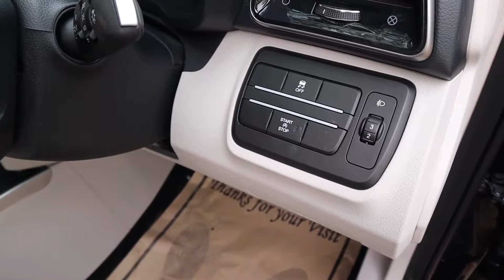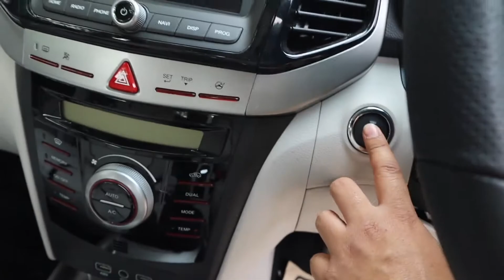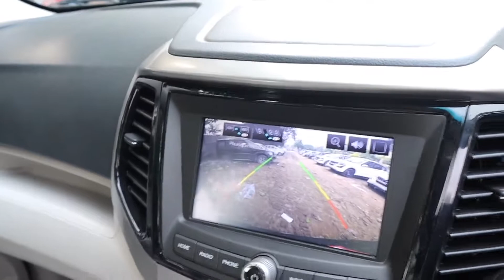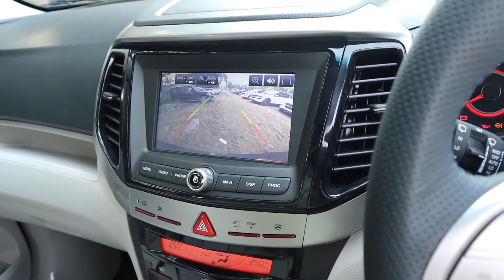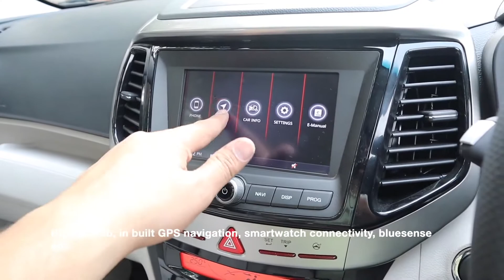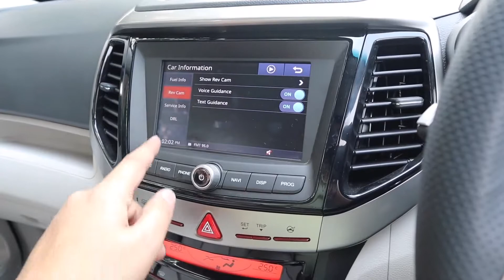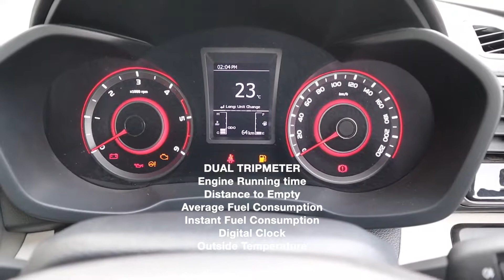XUV300 W8 Review,Interior,Features,On Road Price | Xuv300 w8 Model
Xuv300 w8 Features,Price,Interior,colours,music system,test drive Review in Hindi.Xuv300 w8 model is offered in 1.2 petrol MT, 1.5 diesel manual and 1.5 diesel automatic.This is the best and most value for money model.
- 😍Check These best Car accessories at Lowest Price😍